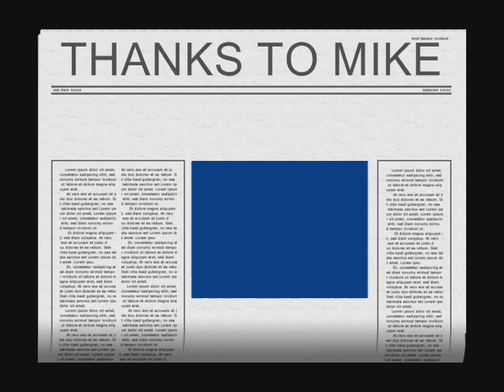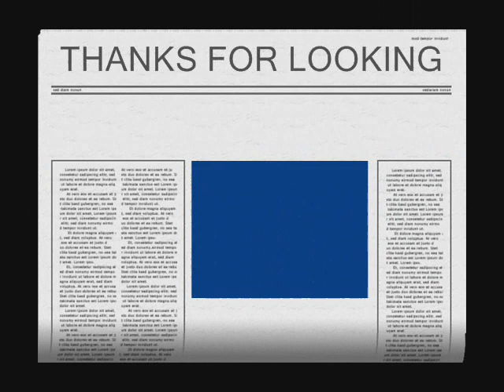Hunting Over Dogs 1.wmv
I did some hunting over dogs this past few years had some pics and video ad tough it was time to put it all together.